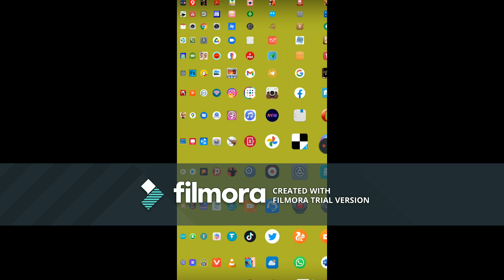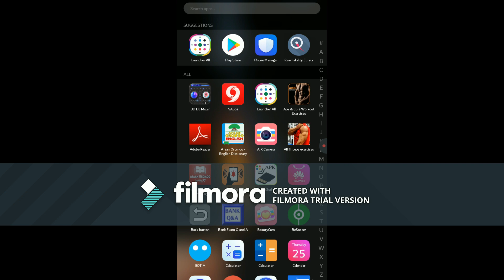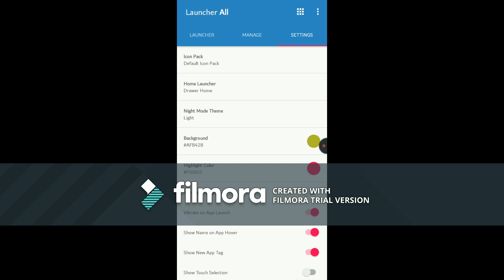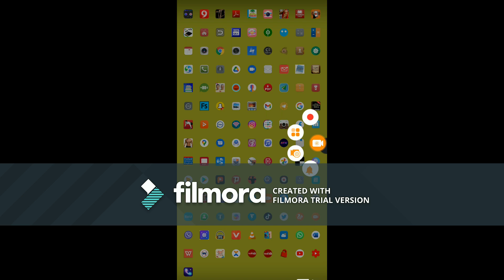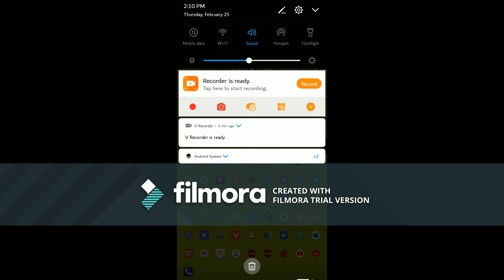𝑻𝒐𝒍𝒂𝒂𝒏 𝒎𝒐𝒃𝒊𝒍𝒆 𝒌𝒆𝒆 𝒊𝒓𝒓𝒂𝒂 𝒌𝒖𝒃𝒃𝒂𝒂 𝒍𝒊𝒗𝒆 𝒅𝒂𝒘𝒘𝒂𝒄𝒉𝒖𝒖 𝒇𝒆𝒆𝒕𝒂𝒂?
Amii Sabakoo TUBE seeni